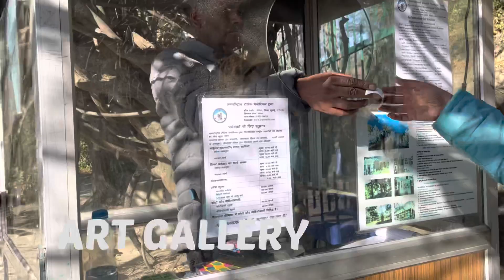Knoi waterfall | The Castle | Art gallery museum | offbeat places to visit in Manali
Manali offbeat places tourist places

Manali is among the best places to visit in India. Manali is a hill station in Himachal pradesh . It is one of most scenic. And adventurous places to visit in India